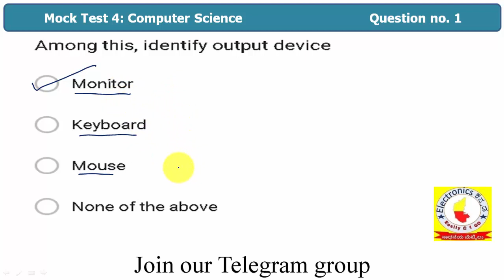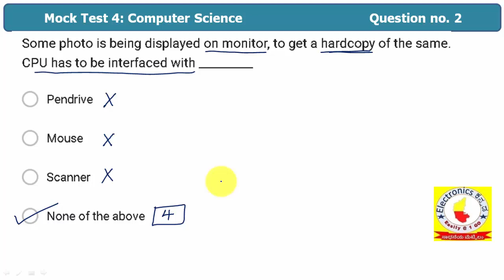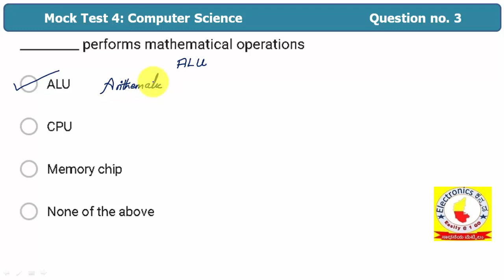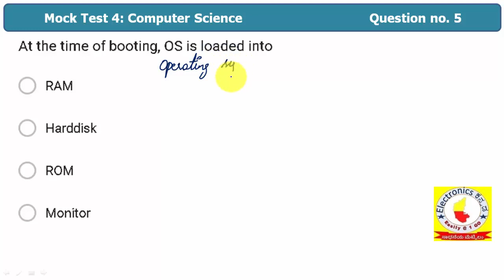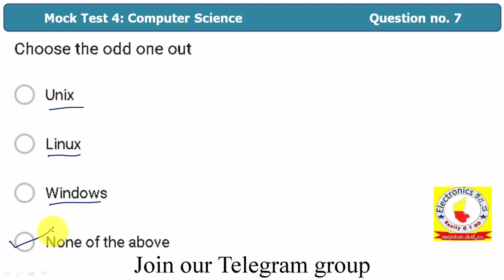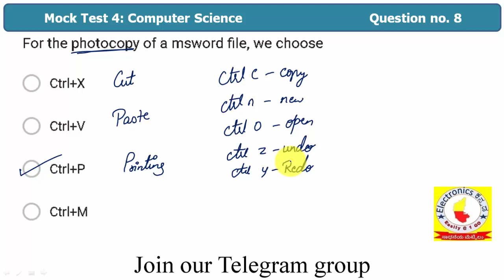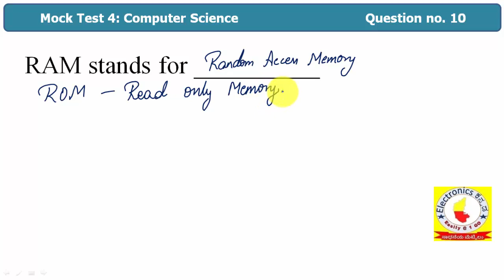Maintainers - Systems, Mock Test 4 | Computer Science | BMRCL | Electronics Kannada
Mock Test 2: Tansformers | BMRCL